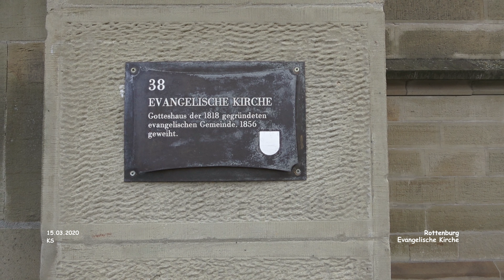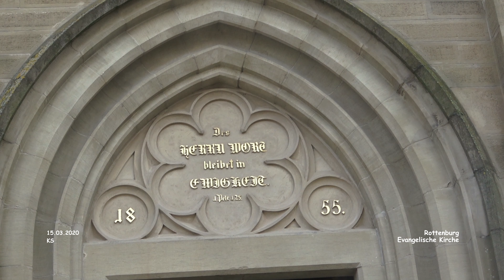Evangelische Kirche - Rottenburg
Rottenburg - Impressionen